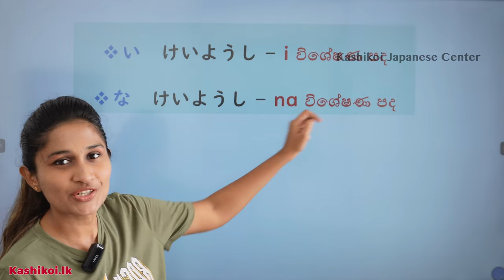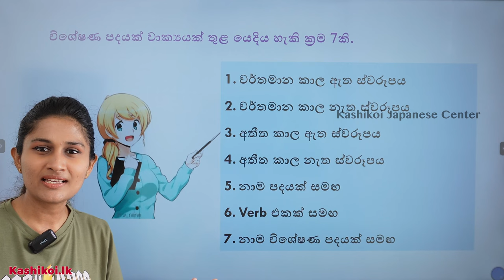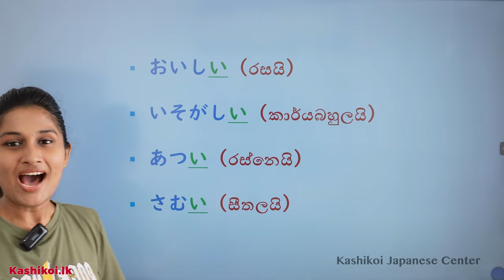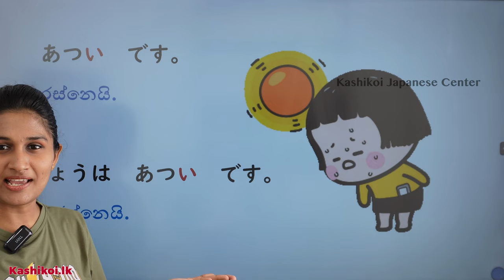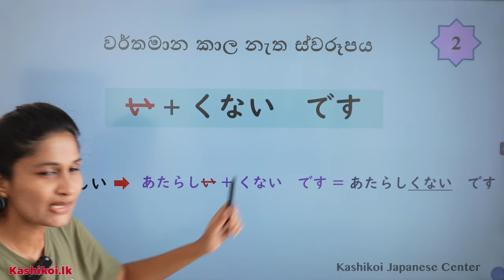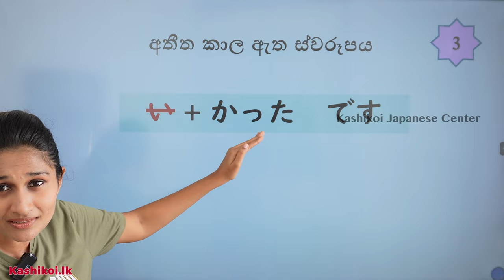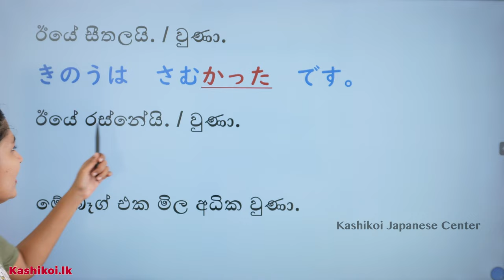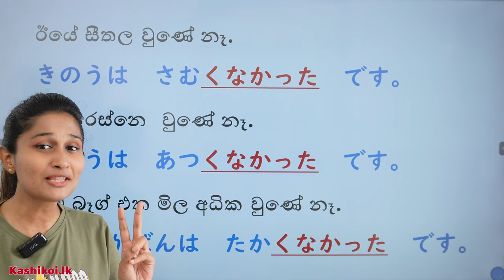i විශේෂණ පද part - I | い けいようし | i adjectives in sinhala | い 形容詞 (パート 1)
Hello,

👩‍🏫 Let's learn - i adjectives part - I

Follow and write to us using hashtag

Kashikoi Japanese Center
Kashikoi(Pvt)Ltd.